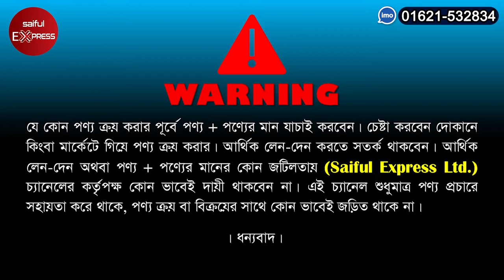রান্না হবে বাতাসে!! সব ধরনের এয়ার ফ্রায়ারের দাম জানুন। Air Fryer Price। Air Fryer Price in BD 2022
Shop Address: Wholesale Bazar
15-16, New Market City Complex (Ground Floor), Dhaka-1205